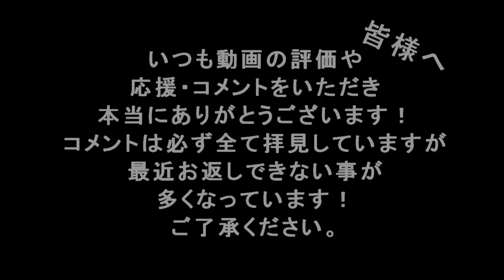【MW2実況】粗っ茶粗茶のすっすすす。TDM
今回は久しぶりのMW2の実況です！いやぁ( ﾟ∀ﾟ)懐かしい♪

いつも高評価ありがとうございます(∩´∀｀)∩

☆使用機材☆
～PC～
ID7i-MD7000-i7-SGM/477/760S121T8G
CPU：インテルCore i7-4770プロセッサー
OS：Windows7HomePremium 64bit
メモリ：DDR3-SDRAM8GB
チップセット：インテルZ87Express
SSD：120GB
ビデオカード：NVIDIA　GeForce GTX760/2GB

HD-PVR2

TASCAM：US-366

～マイク～
BEHRINGER：XM8500

JVCKENWOOD JVC ビデオカメラ EVERIO GZ-E265 内蔵メモリー 32GB クリアブラック GZ-E265-B

～ギター～
Larrivee：D-03R
YAMAHA:FG-140